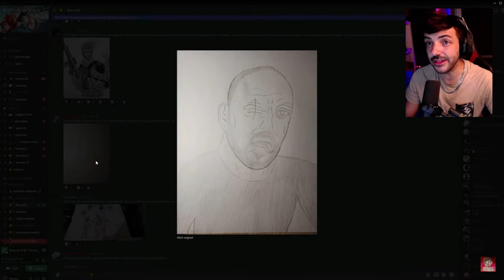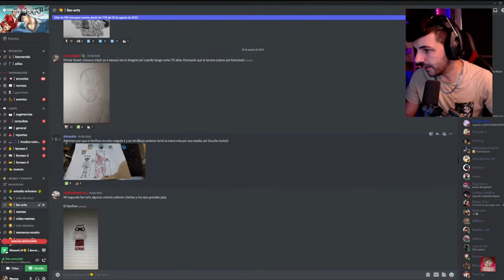NEXXUZ A LOS 70 AÑOS XDDDD ( CON UN OJO MENOS XDD )